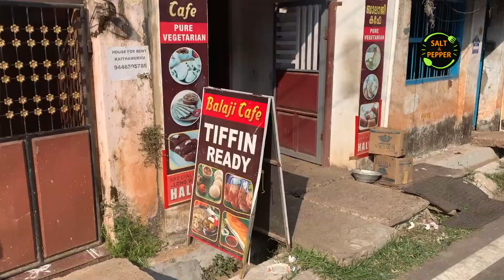ബാലാജി കഫേയിലെ രുചിയുടെ മാന്ത്രിക ഹൽവ ; ഇത് ഇവിടെ മാത്രം | Aluva Special | Kara Vada | Balaji Cafe